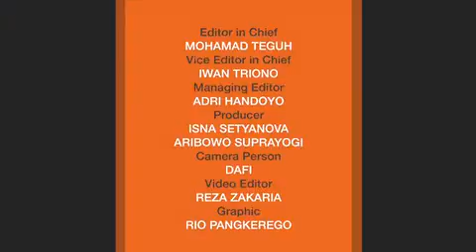Tersangka Pembegal Motor Mengaku Kerap Melukai Korbannya